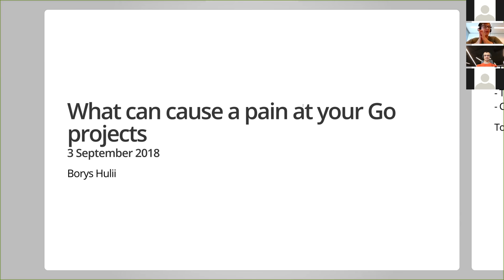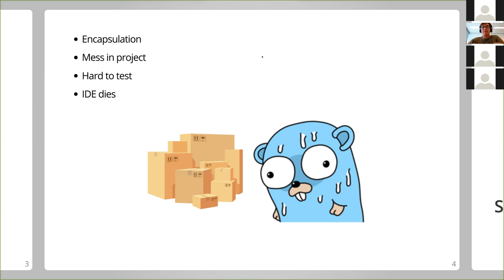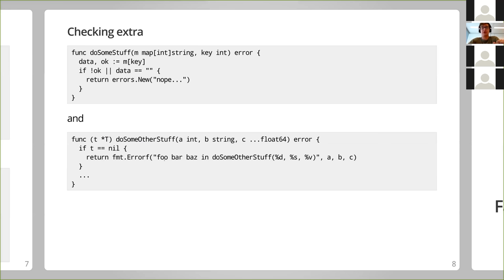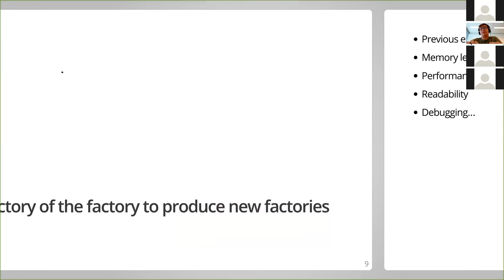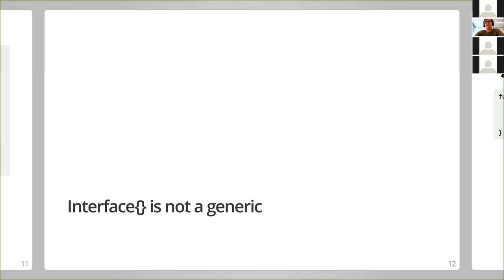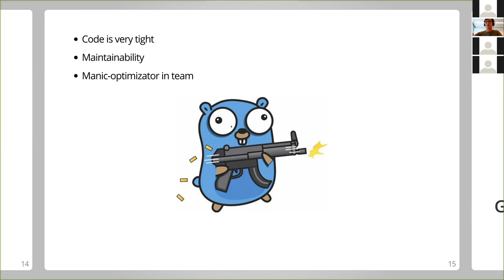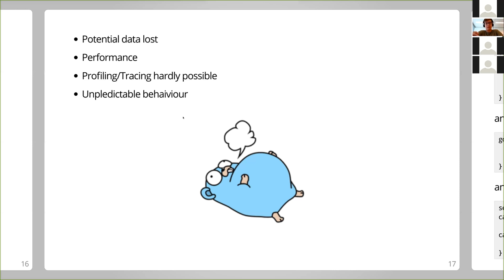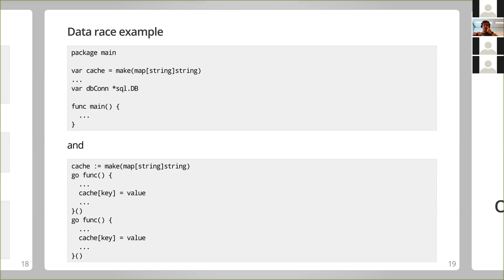What can cause a pain at your Go projects by Borys Hulii (Rus)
At this topic, the author will share his experience of work at a different type of projects and aspects which he assumes as important: - code structure - error handling - over usage of the factory pattern - empty interface - over optimization - goroutines leaks and data races - ORM, web frameworks